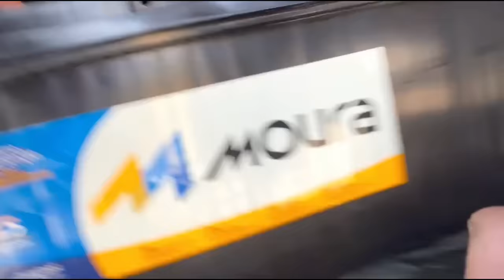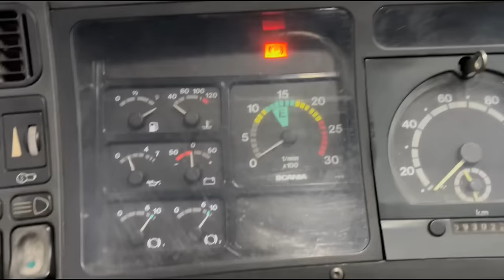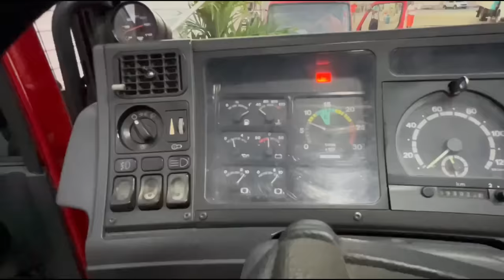CHEGADA COM SUCESSO NO RECIFE! CARRÃO VAZIO NOVAMENTE!